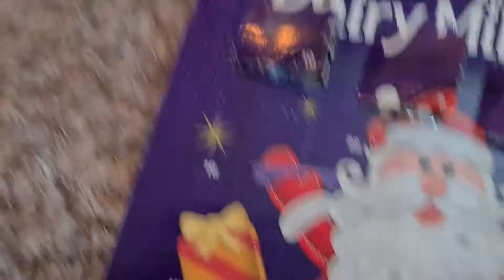13 December 2020